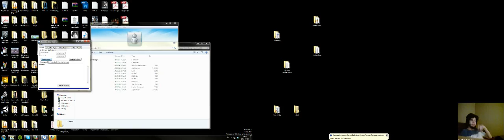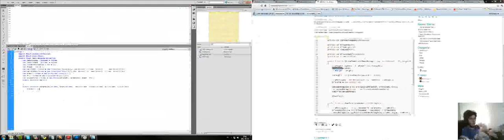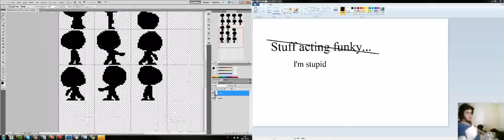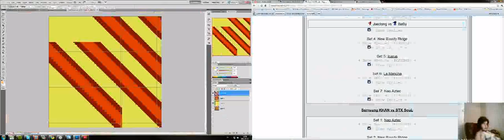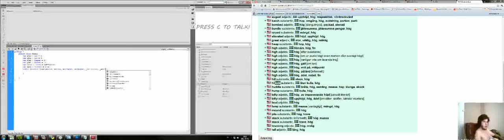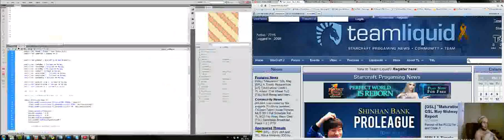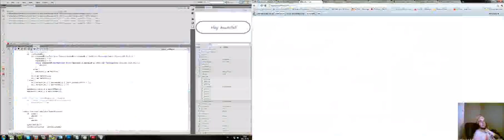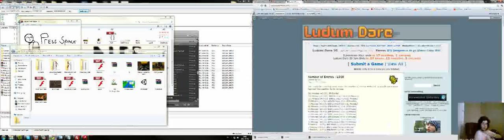Sand is Everywhere - (a Ludum Dare 20 timelapse)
Made in about 24 hours for the make-a-game-in-48-hours competition Ludum Dare. With this video contains a lot of code and some shirtless action. Enjoy!